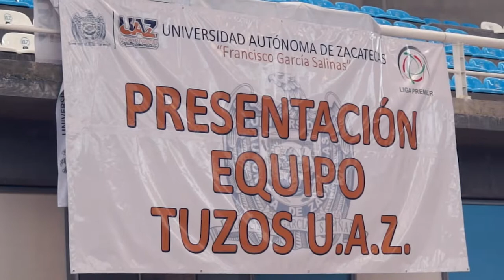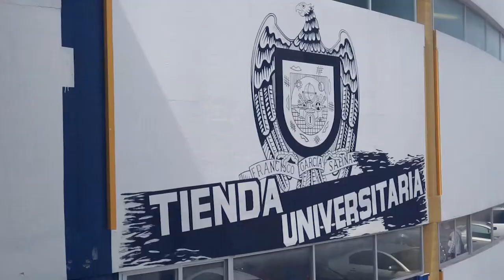Presentación Tuzos UAZ 2da premier